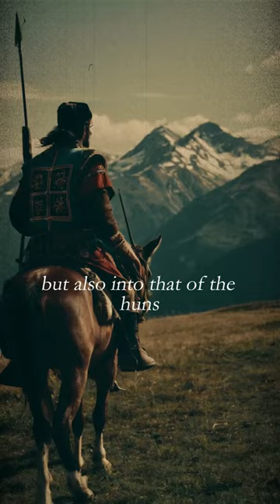The Scythians in a Nutshell: Brief History and Legacy You Need to Know!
The Scythians. What fascinates you most about the Scythians? 🤔Everything you need to know in about one minute.

- Name: Scythians
- Timeframe: 9th century BC - 3rd century BC
- Capital: Nomadic lifestyle, no fixed capital
- Epoch: Ancient
- Territory: Nomadic people originating from the Central Asian steppes, extending their influence across the Eurasian steppes (north of the Black Sea in what is now southern Russia and Ukraine).